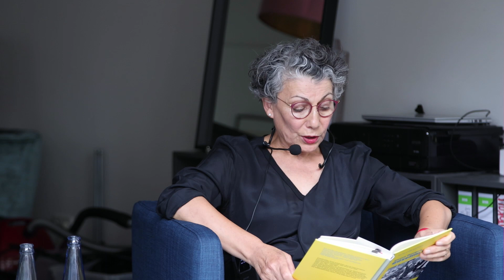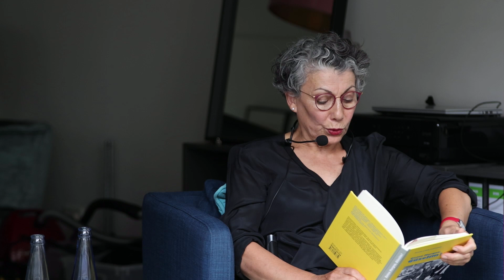Literatur-Montag 3- Sevim Çelik Lorenzen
Sevim Çelik-Lorenzen wurde 1961 als Kind kurdischer Eltern in Istanbul geboren. 1968 kam sie mit ihrem Vater nach Berlin, arbeitete bei Siemens, bevor sie nach Hamburg und Barcelona ging. Heute lebt sie als freischa ende Malerin, Familientherapeutin und Beraterin in Hamburg.
- Interkulturelle Denkfabrik

gefördert von der Behörde für Kultur und Medien in Hamburg